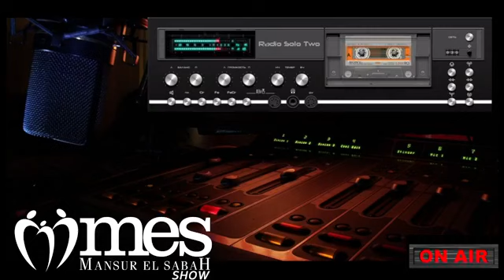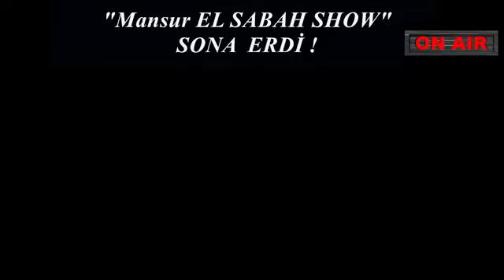Mansur EL SABAH SHOW / 17 Şubat 2022 Radyo Yayını 📻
"KEDİ" ,deyince aklınıza ilk gelen NE ? 🐾🤣